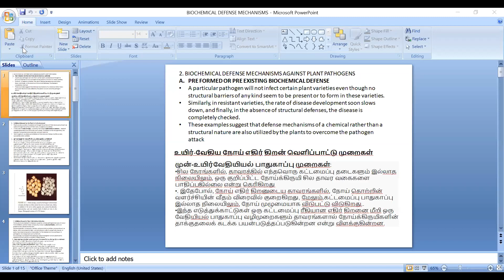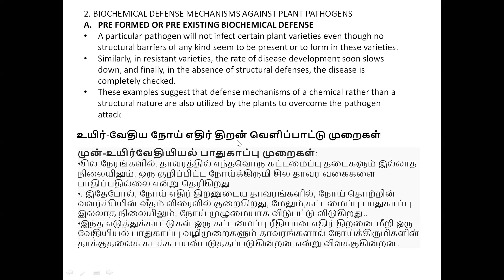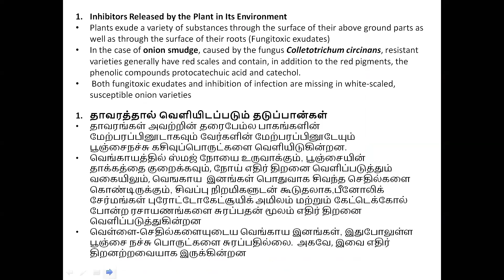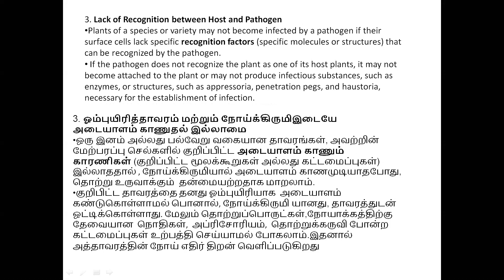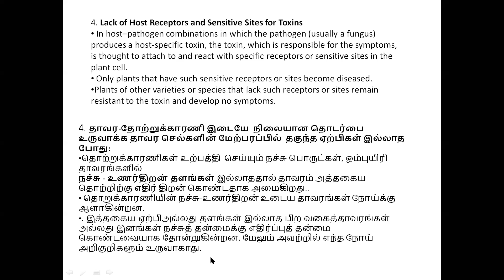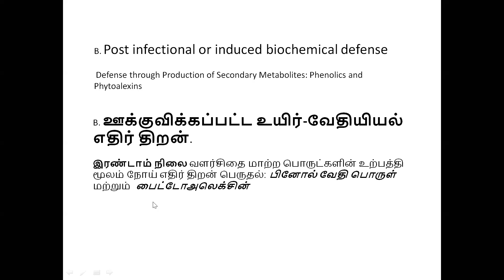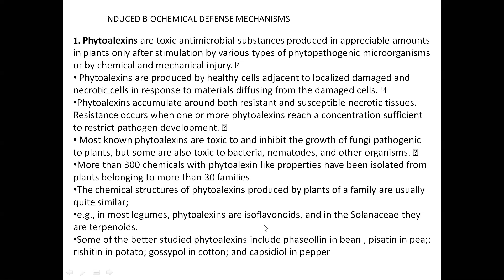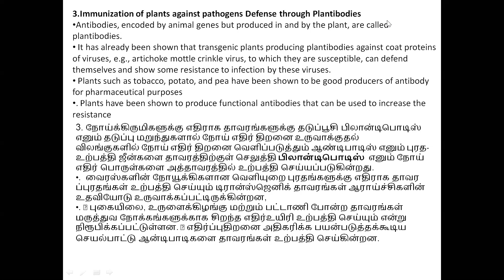biochemical defense mechanisms in plant diseases 1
explained in english and tamil